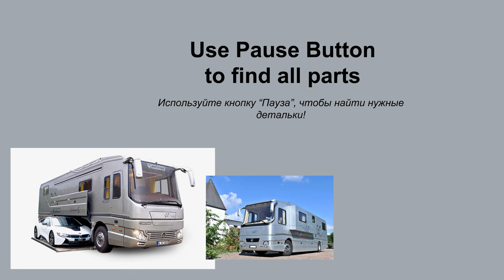Lego 10698 Mobile Home 🚚 MOC 💥 How to Build Volkner Most Luxury Mobile Home from Lego 💰💲 Save Money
170 models from one set Lego Classic 10696.
45 models from one set Lego Classic 10698.
40 models from sets Lego Classic 11014 & 10704.
60 cars from Lego Classic
20 trucks from Lego Classic.
18 military models from Lego Classic.
15 planes from Lego Classic.
10 excavators & tractors from Lego Classic.
10 trains from Lego Classic.